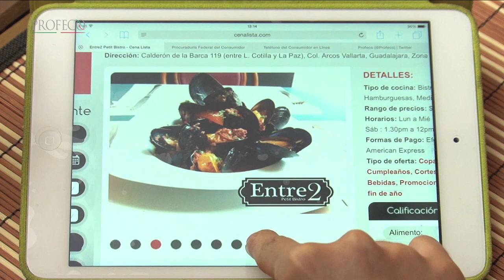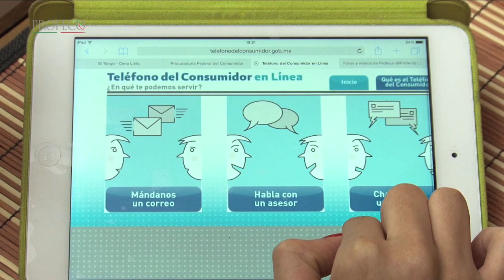Cena de Fin de Año ["Revista del Consumidor TV" 52.3]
Sin importar si cenarás en casa o fuera, no olvides comparar, disfrutar el momento en familia y seres queridos. PROFECO SIEMPRE ACOMPAÑÁNDOTE.